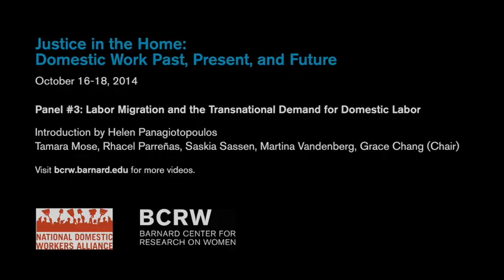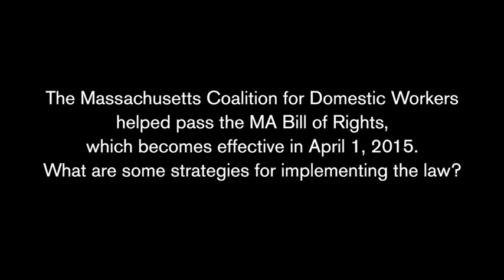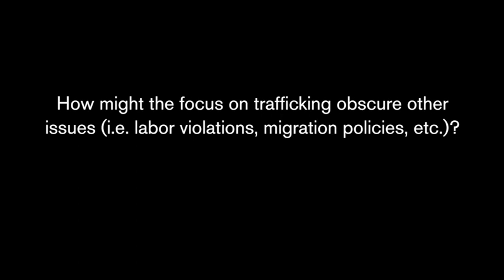Labor Migration and the Transnational Demand for Domestic Labor: Justice in the Home Panel #3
On October 16-18, 2014, BCRW and the National Domestic Workers Alliance organized "Justice in the Home," a research conference on domestic workers and domestic worker organizing.

This video, from Friday, October 17, features the third panel, "Labor Migration and the Transnational Demand for Domestic Labor." Panelists include: Tamara Mose, Rhacel Parreñas, Saskia Sassen, Martina Vandenberg, chaired by Grace Chang. Introduction by Helen Panagiotopoulos.

For more information about the conference, visit: bcrw.barnard.edu/event/justice-in-the-home-domestic-work-past-present-and-future/